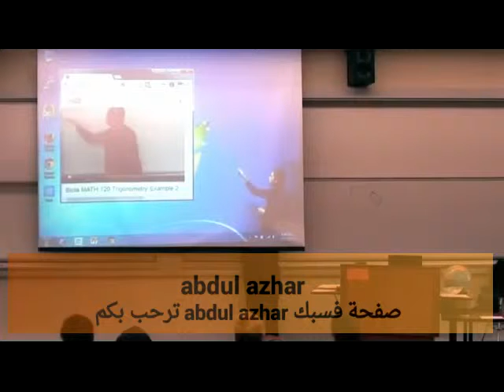Pc dyalk kaytbloka hada lhl dyalo